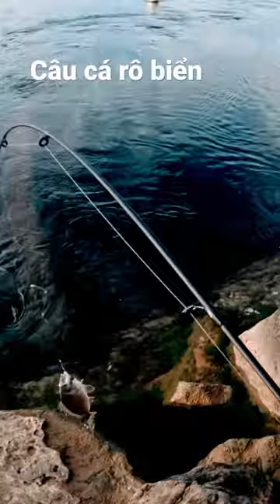Câu cá rô biển ở Úc | Short 12 | Fishing video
Câu cá ở Úc - Fishing video